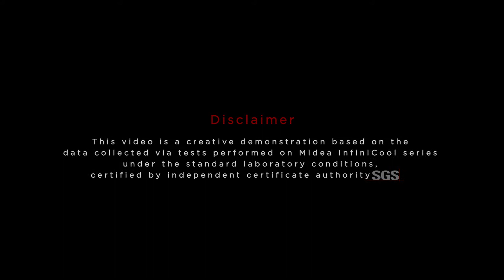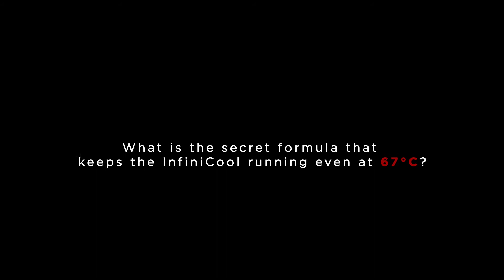67℃ InfiniHeat Desert